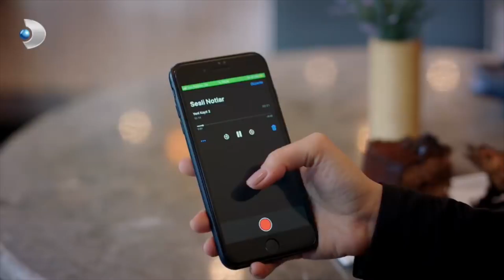Ben Kocamın Yengesinin Sırlarını Bile Saklarım! - Zalim İstanbul 26.Bölüm